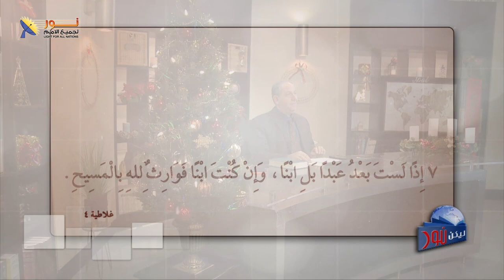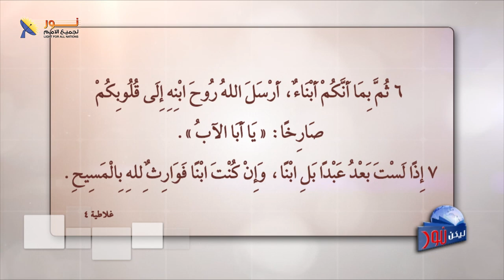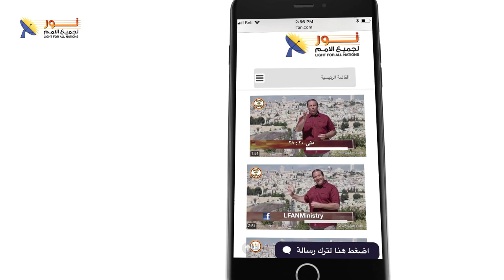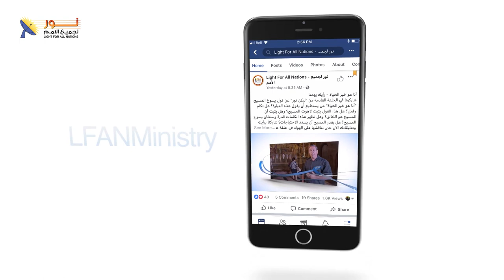ليكن نور - الحلقة رقم ٥٩٥ - قصة الميلاد العجيب